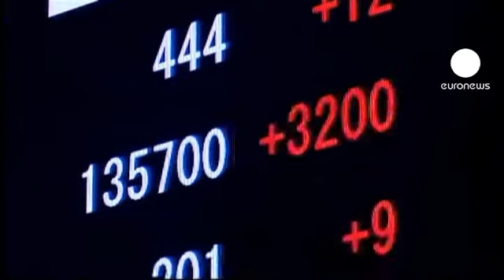Borsa di Tokyo ai massimi dal settembre 2008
La Borsa di Tokyo ha chiuso in netto rialzo. L'indice Nikkei guadagna il 3.77% e si porta ai massimi dal settembre 2008, quando scoppiò la crisi finanziaria di Lehman Brothers.

A trascinare il mercato giapponese le dimissioni del governatore della Banca Centrale Masaaki Shirakawa. Il numero uno della Bank of Japan lascerà il suo posto il prossimo 19 marzo, tre settimane prima della scadenza naturale del suo mandato quinquennale.

Il premier Shinzo Abe ha già chiarito che il
successore, con tuttà probabilità Toshiro Muto, vice
di Shirakawa, dovrà attuare una politica monetaria
più aggressiva per combattere la deflazione.

Ai minimi dal 2010 la moneta giapponese. Per un euro ci vogliono 127,56 yen.